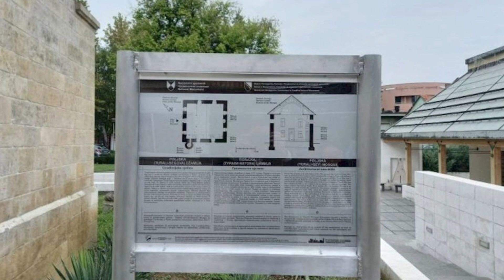Turalibegova džamija prvi označeni nacionalni spomenik BiH u TK